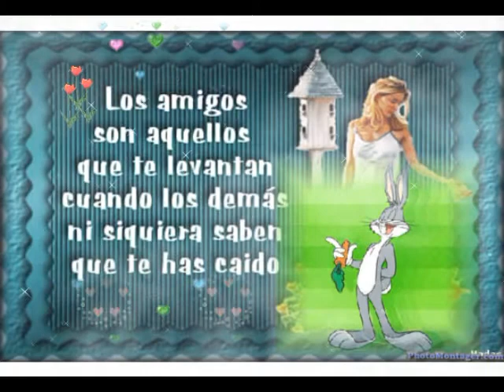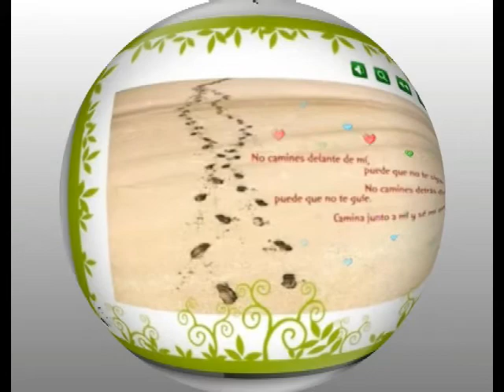Estranos En La Noche